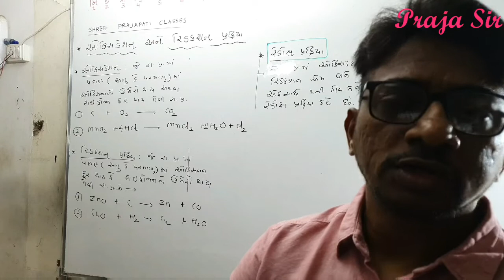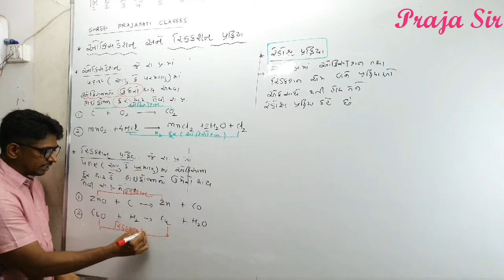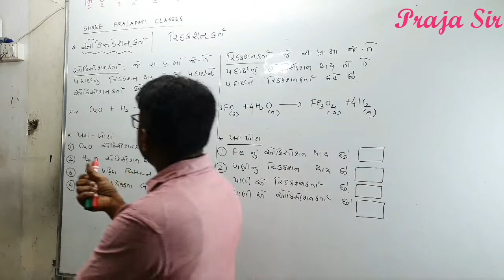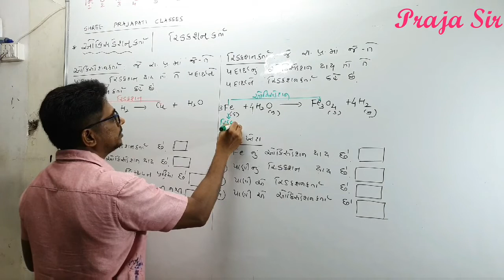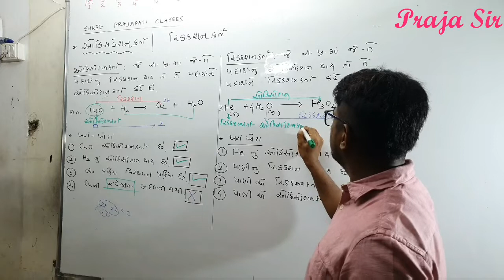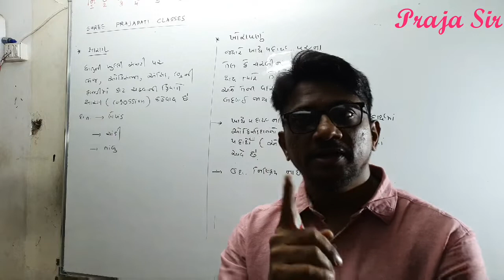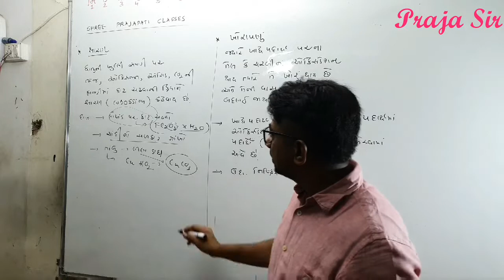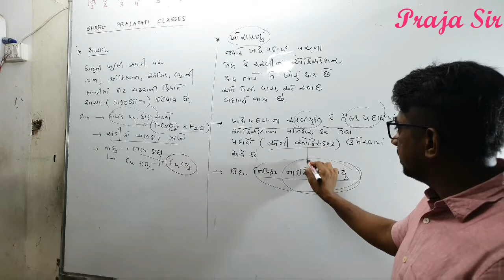Std10th(PART-7) sci-ch-1ઓક્સીડેશન રિડકશન ક્ષારણ ખોરાપણું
Oxidation & Reduction